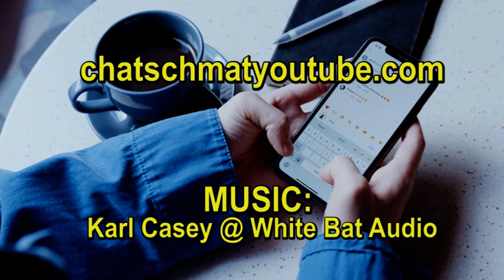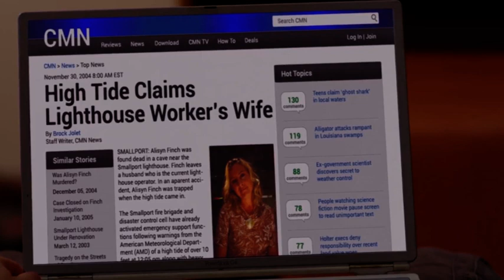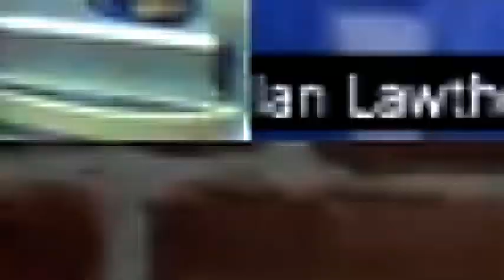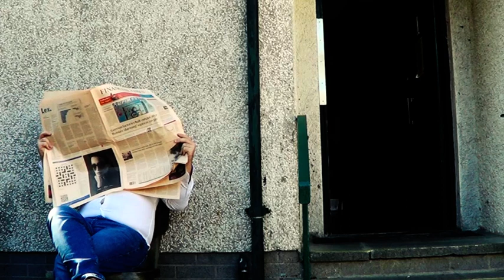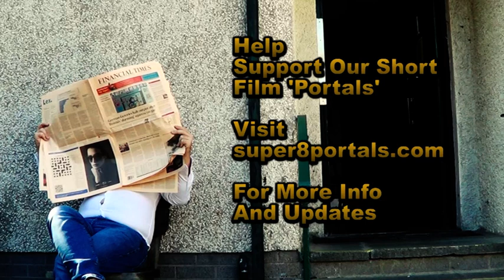GHOST SHARK (First Time Watching) In-Depth Movie Review Sharkfest Podcast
Coastal town, Smallport has caves that hold supernatural powers which turn a dead shark into a ghost on the hunt for revenge.
Part of our SHARKFEST season.